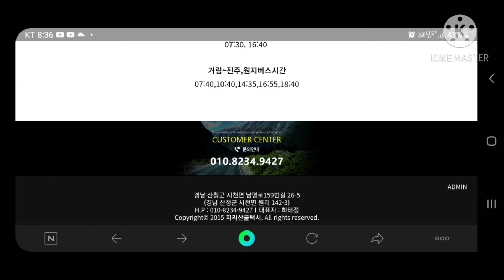지리산천왕봉 일몰,낙조